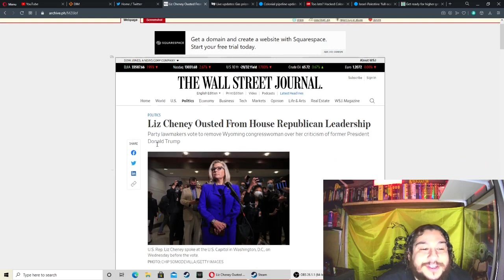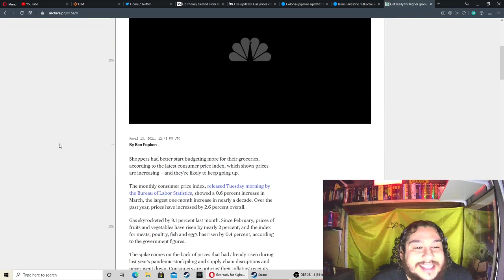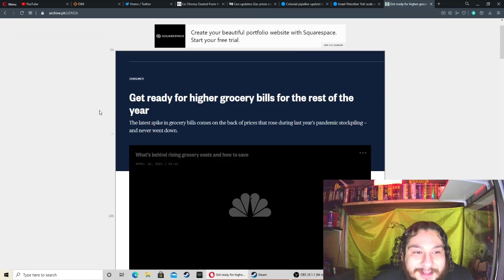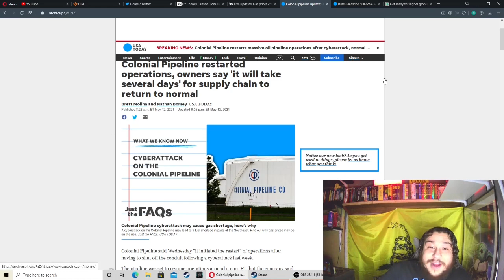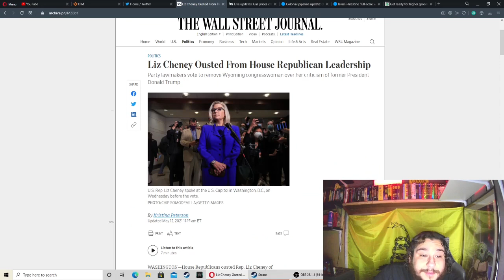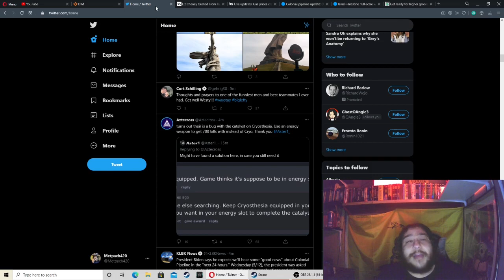Liz Cheney is being scapegoated by MSM, to ignore Jimmy Carter 2.0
In today's rant, I'm going to talk about,
Liz Cheny being a scapegoat for Jimmy Carter 2.0

Other channels:
Life, Liberty, Gaming